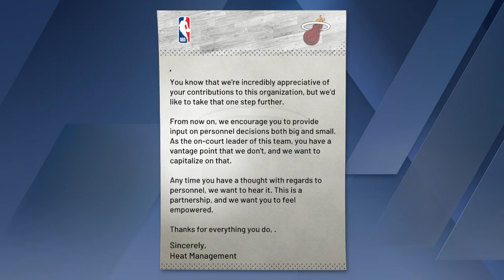NBA2k20 MyCareer Gameplay #77